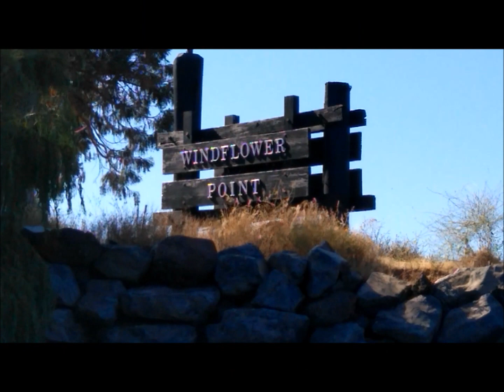7 4 2019